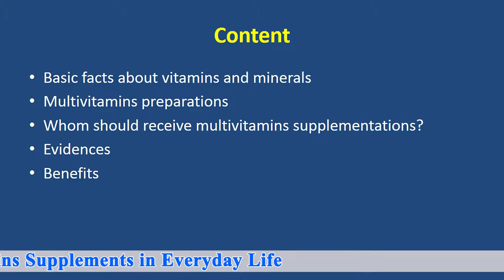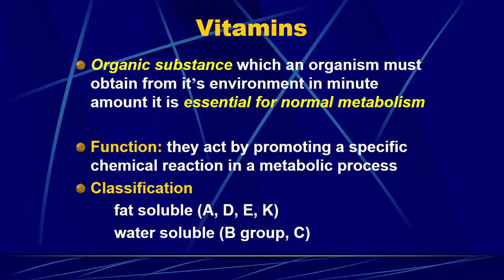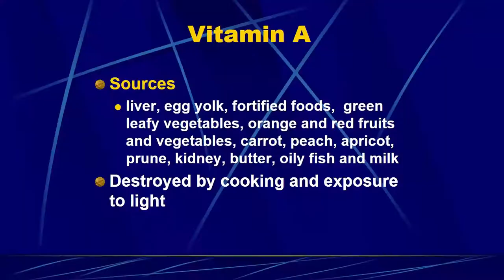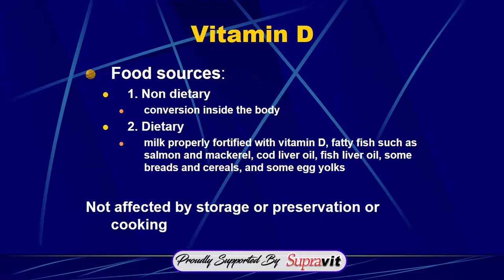Benefits of Multivitamins Supplements in Everyday Life Episode-(1)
Benefits of Multivitamins Supplements in Everyday Life by AP.Dr Hein Yarzar Aung